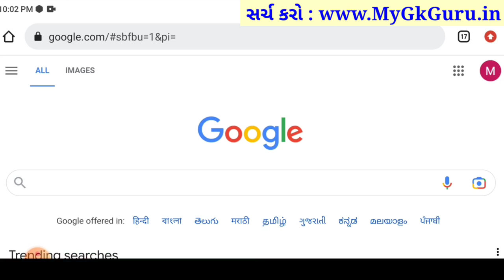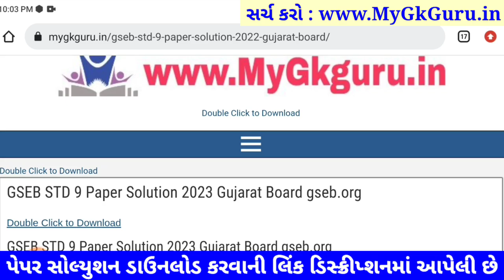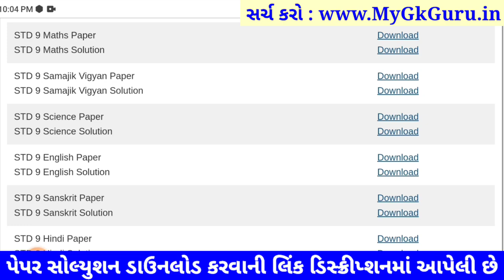std 9 s.s paper solution 2023 80 marks, std 9 samajik vigyan paper solution 2023 80 marks, std 9 s.s